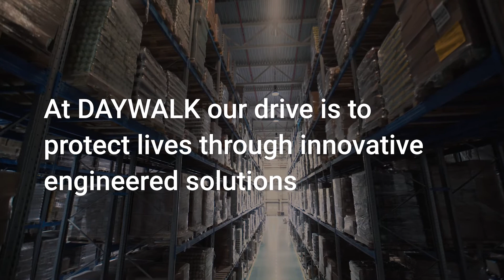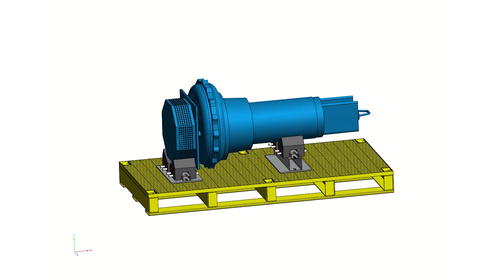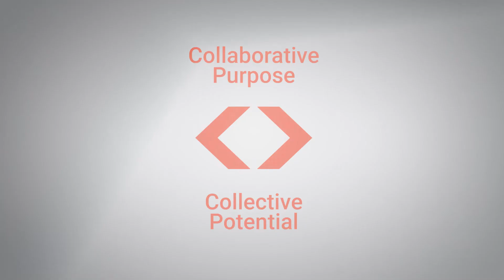DAYWALK | Steel Pallet System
DAYWALK's Steel Pallet System combines Engineering, Certification, 'meccano-like' flexibility and in-stock convenience to deliver a unique system that takes the pain out of transporting and storing heavy equipment, and gives you peace of mind. Rated and Certified for compliance to Chain of Responsibility. Sizes from 1-12T and customer engineering means that all your equipment can be safely transported.